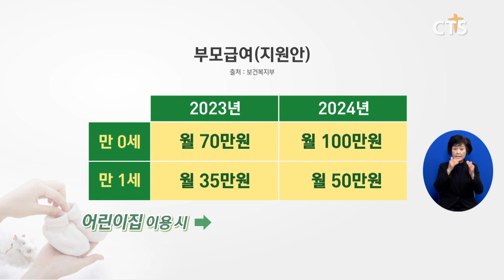2023년 출산‧돌봄‧교육 달라지는 제도 (김인애/DUB장현수) l CTS뉴스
앵커: 2023년 새해와 함께 새롭게 달라지는 제도에 대해 정리해서 전해드리려고 합니다.

앵커: 첫 시간으로 출산과 돌봄, 교육 분야에서 바뀌는 것들을 장현수 기자가 소개합니다.

올해부터 부모급여 제도가 시행됩니다. 만 0세에는 월 70만원, 1세에는 월 35만원이 지급됩니다. 내년부터는 각각 월 100만원, 50만원으로 추가 인상할 예정입니다.
어린이집을 이용할 경우 시설 이용 보육료를 차감하거나 바우처로 받을 수 있습니다.

출산, 육아 부담을 줄이는 방안으로 육아기 근로시간 단축제도 적용 대상을 현행 8세 이하에서 12세 이하로 확대하고, 육아휴직 기간도 12개월에서 18개월로 늘어납니다.
고용보험에 가입한 특수형태근로종사자 등도 육아휴직급여를 받을 수 있게 될 전망입니다.

보육 서비스도 개선됩니다.
시간제 보육서비스 정기 이용 수요를 고려해 어린이집 기존 반에 통합해 운영하는 신규 모형을 도입하고, 아이돌봄서비스 제공 시간을 하루 3시간 30분에서 4시간으로 늘리기로 했습니다.
부모들이 선호하는 국공립 어린이집도 2027년까지 연 500곳씩 확충합니다.

지난해부터 시행됐던 5세 누리과정이 오는 3월부터 만 3~5세로 확대 적용됩니다. 어린이집이나 유치원 어느 기관에 다녀도 공통의 보육‧교육과정이 제공되며, 부모의 소득 수준에 관계없이 모든 계층의 유아에 보육료와 유아학비가 지원됩니다.

일과 육아를 병행할 수 있도록 늘봄학교 추진 방안도 마련됩니다. 늘봄학교란 전일제 교육을 목표로 오후 8시까지 돌봄을 제공하는 초등학교를 말합니다. 또, 마을돌봄 운영시간도 현행 오후 7시에서 오후 8시로 연장하기로 했습니다.

올해부터는 모든 대학의 입학금 제도가 사라집니다.
지난 2019년 고등교육법 일부 개정법률안이 국회 본회의를 통과한 후 국공립 대학교부터 단계적으로 입학금을 폐지해 왔는데 이제 모든 대학에서 입학금을 걷을 수 없는 겁니다.
다만 대학원 입학금은 유지됩니다. CTS뉴스 장현수입니다.